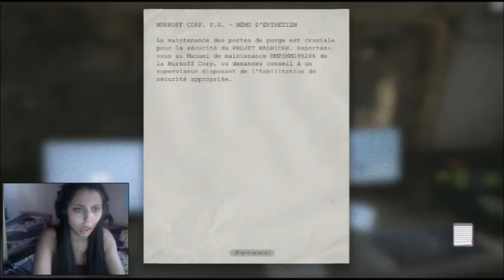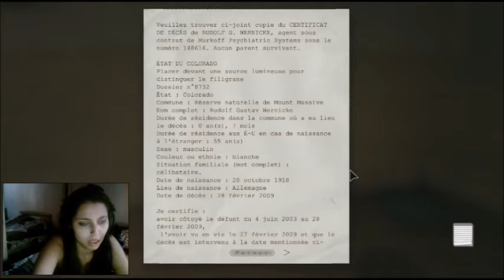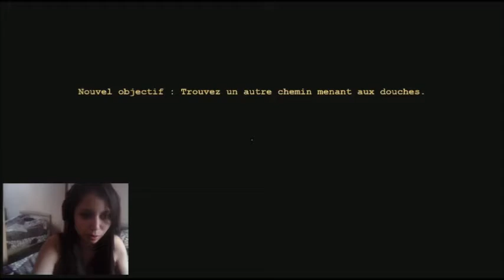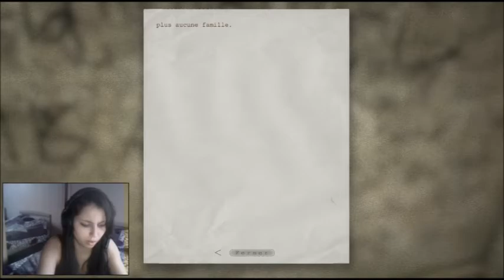# Episode 2 # Outlast Vinatier l'asile des cinglés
Voici le 2 eme épisode de mon let's play d'outlast Je tien a vous dire que j'ai du ccouper certaine scene trop long est inutile
n'hesitez pas a partager à aimer et à me suivre sur twitter et facebook ! Est surtout fermer bien vos porte avant de sortir !